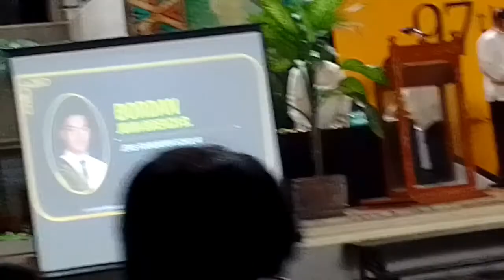graduation in DonBosco Makati,TVET fitter Machinist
Congrats my son,wishing you achieving what work will fits to your course so that you will use what you've finished,and have a very good future. Thank be to God fie this wonderful bkessing. To finished your studies is the very big blessings we pray for you. Keep going son and keep on praying put God first.!🙏🙏